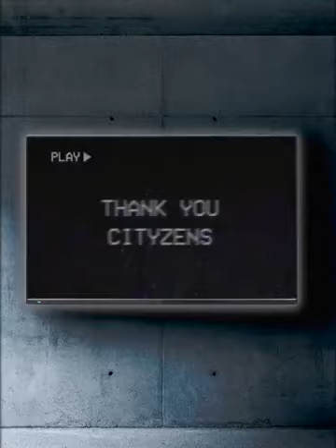world class signing -Raheem Sterling confirmed move to Chelsea!